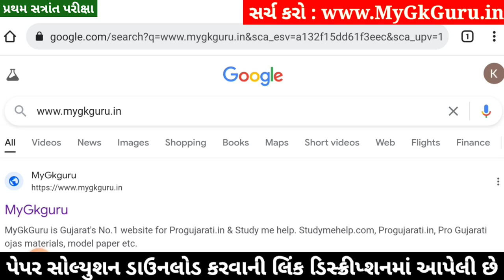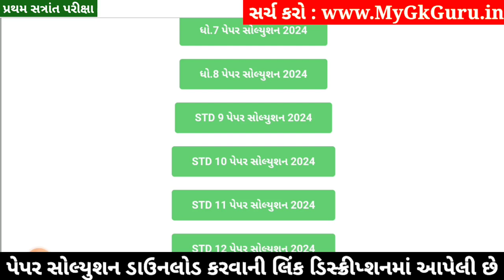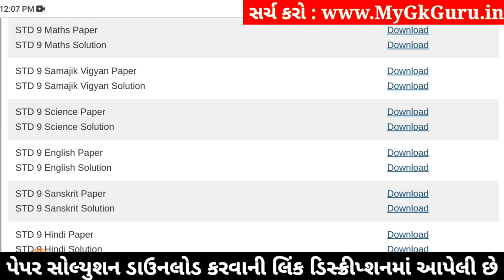STD 9 Vigyan Paper Solution 2024 50 Marks, STD 9 Science Paper Solution 2024 50 Marks, First Exam